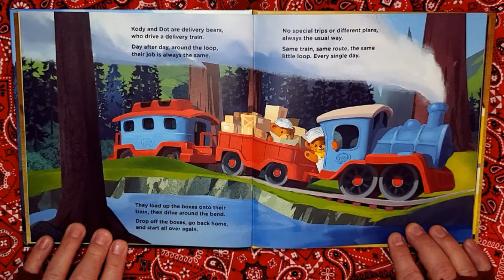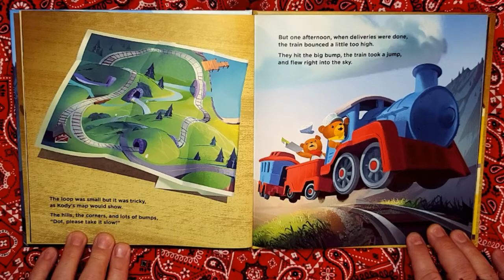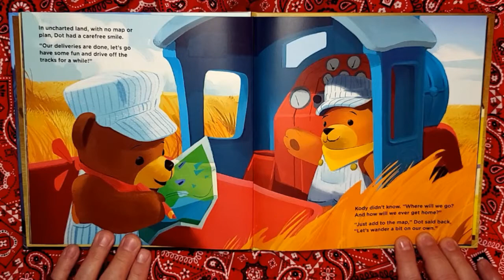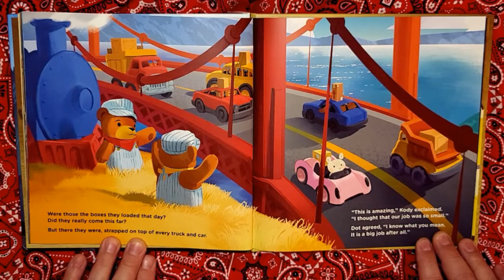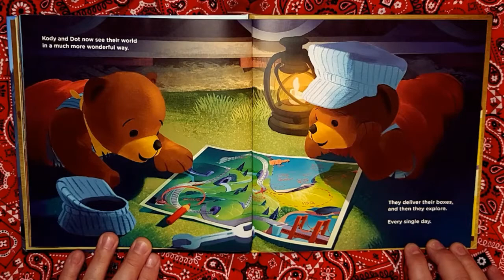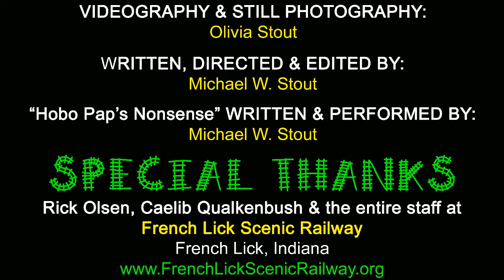Hobo Pap's "Happy Rails to You!" - Episode #50: Train Off the Rails with Kody and Dot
In "Train Off the Rails with Kody and Dot," the two bears engineer a delivery train around the same loop, every single day.  But, one day, their train jumps the tracks and they discover a whole new way of looking at their jobs!  Read along to discover just how big their world has become.